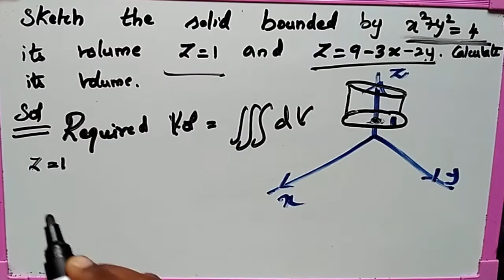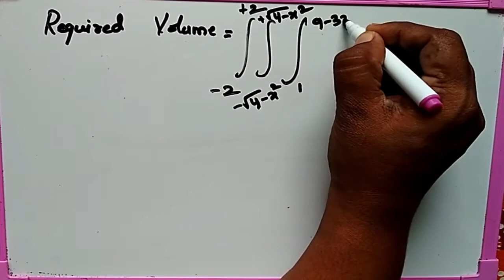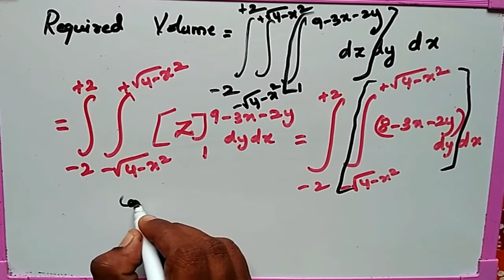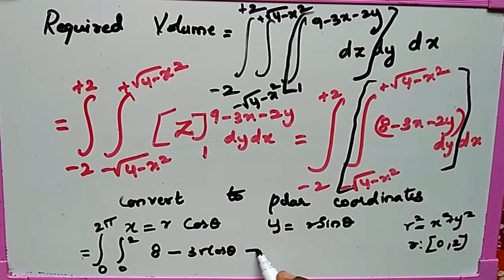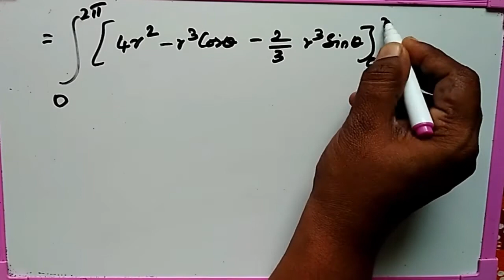TRIPLE INTEGRAL The solid bounded x^2+y^2=4 its volume z=1 and z=9-3x-2y calculate its volume